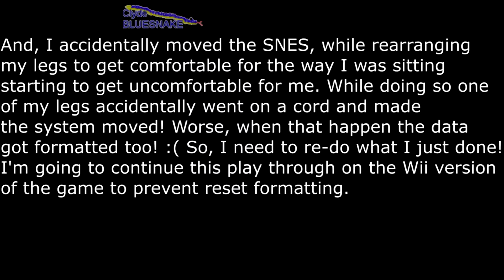Super Mario RPG part 2 - Thieving Crocodile!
Super Mario RPG part 2! On this part I'm facing against the thieving, crocodile-skin shoe wearing, Croco!

When I recording this part the first time from the SNES something happen (watch video to learn more), so after that I switch to the Wii version I got a while back from Club Nintendo!

You can get this for SNES, & as VC Wii & Wii U!

Super Mario RPG is © to Square (Square Enix) & Nintendo.

Music intro/outro:
"Rez 2" from Gex: Enter the Gecko by Ted Allen, John Baker, Kurt Harland, Jim Hedges & Mark Miller.